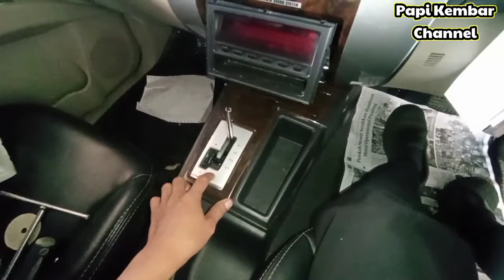Bongkar Pasang Console box dan Cara Pasang Penutup Tuas Matic || Mitsubishi Pajero Sport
Terimakasih Untuk para Subscriber terutama Bapak Slamet Basuki yang sudah Percaya mau pesan Penutup handel matic Pajero buatan papi kembar, sekalian Papi buatkan tutorial bongkar pasang Console box  dan cara memasang penutup yang ada di handel matic Pajero Sport Terimakasih.